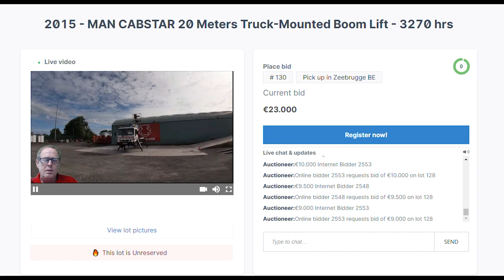Equippo Auction of July 15th - Aftermovie | Used heavy equipment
Recap of our Online Equippo Auction held on July 15th.